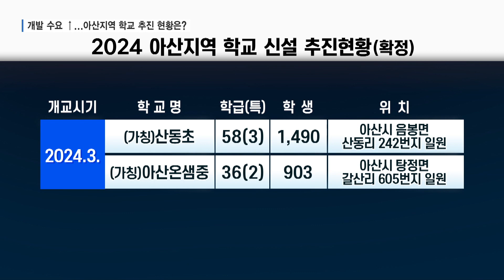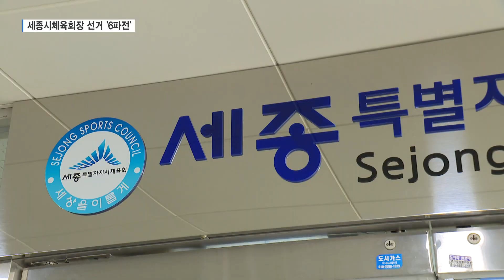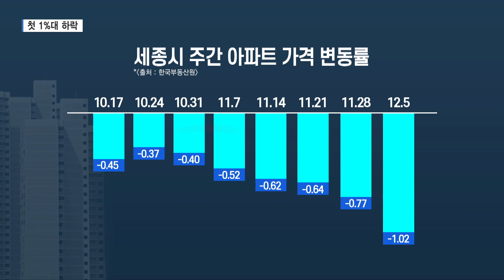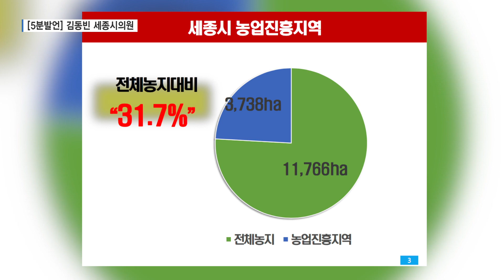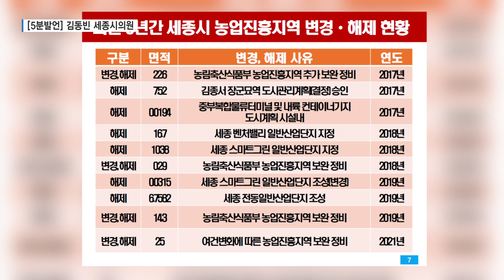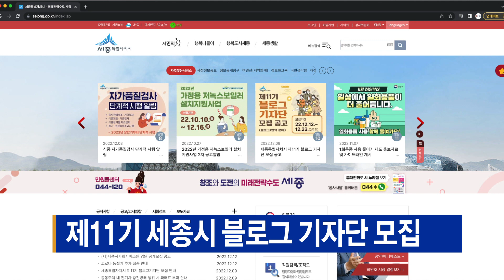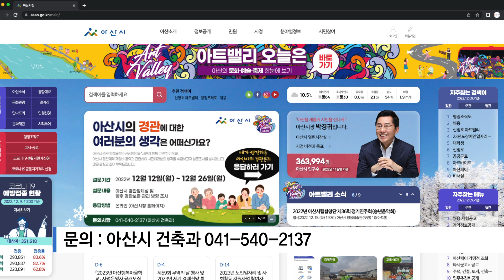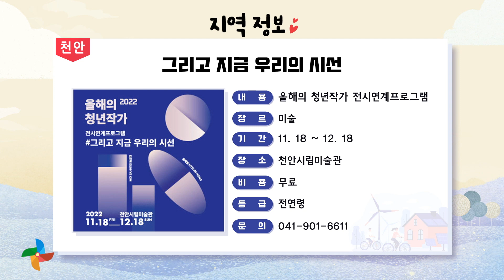2022년 12월 12일(월) - 교사 10명 중 6명 교원평가서 인격모독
- 교사 10명 중 6명 교원평가서 인격모독
- 세교유.초, 이순신고 내년 3월 개교...갈산초는 9월 문 연다
- 막바지 돌입한 세종시체육회장 선거...체육 발전 적임자 누구?